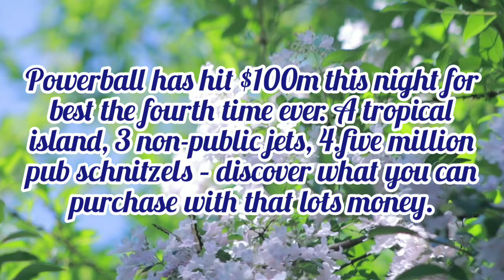powerball results | powerball lotto |powerball numbers | powerball australia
powerball results | powerball lotto | lotto |powerball numbers  | powerball australia |powerball tonight
powerball ticket
powerball time
powerball draw
powerball check
powerball ticket check
powerball jackpot
powerball 100 million
powerball what time
thursday powerball
powerball 1378
lotto results
powerball lotto results
what time is powerball
powerball draw time
powerball tonight results
powerball nsw
lotto powerball jackpot
powerball online
buy powerball